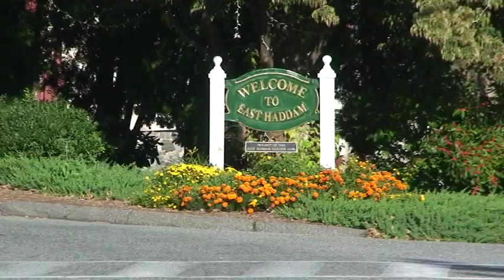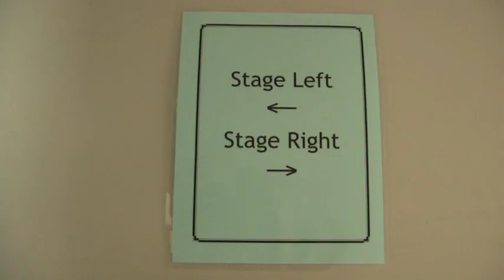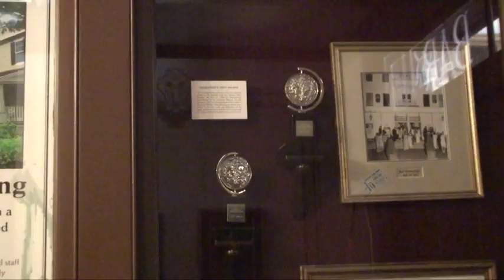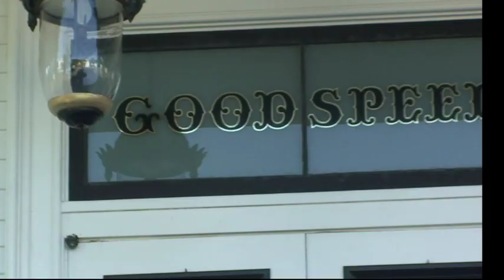A Look Inside: The Goodspeed Opera House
I made this documentary about the Goodspeed Opera House in East Haddam, CT for my video communications class... Enjoy!